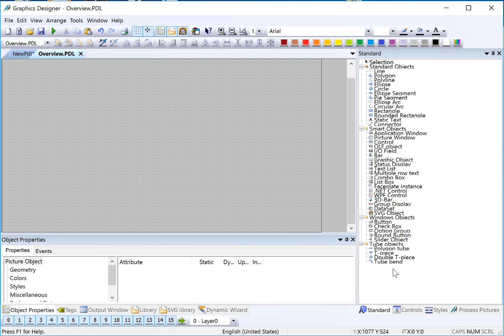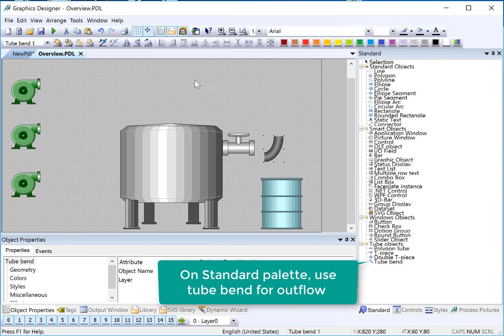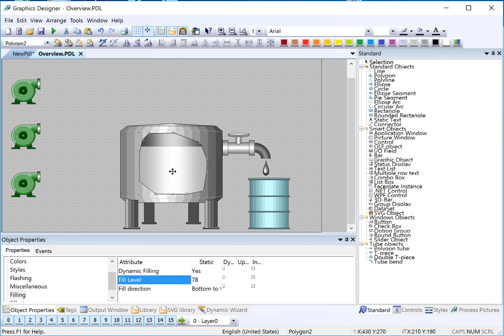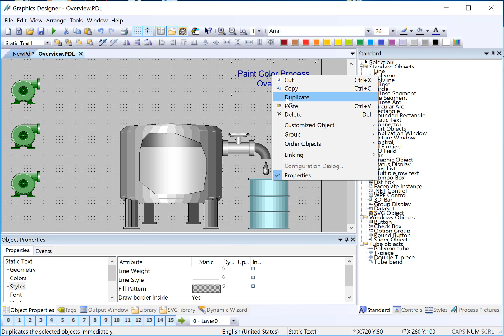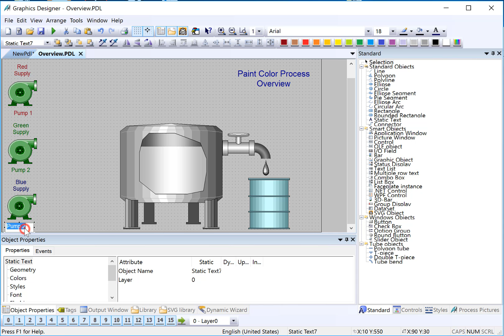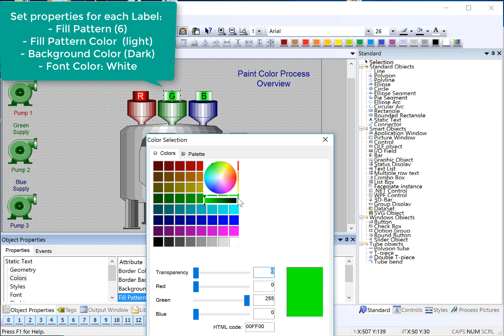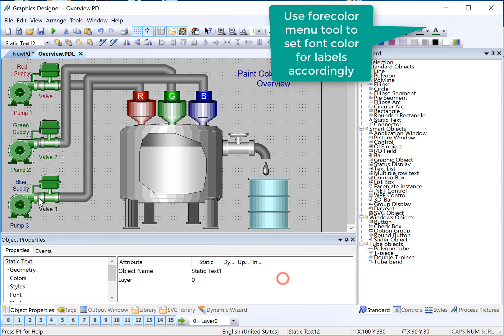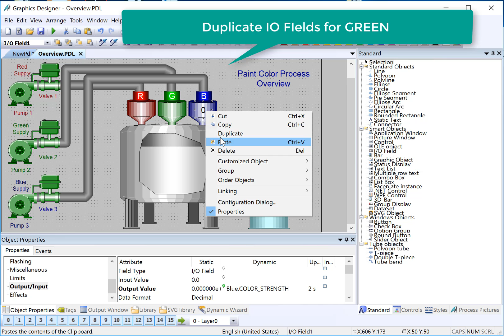WinCC v7.4 Step By Step #10: Create Overview Screen In Graphics Designer 🔭 🎨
This is # 10 in our WinCC v7.4 tutorial Step By Step series, a WinCC SCADA  Full Course. This tutorial is for beginners and advanced engineers.  This video shows you how to create the Process overview screen using Standard objects, the HMI Symbol Library and creating some custom designs in SIMATIC WinCC version 7.4 Graphics Designer.
00:00 Introduction
00:35 Select Siemens HMI Symbol Library object
00:47 access symbol properties
01:03 duplicate pump objects
01:15 Add Tank Object
01:35 Add 55 gallon Drum outflow
02:10 add outflow valve
02:39 Add custom fill window
02:51 how to use polygons
03:09 Add cool fill pattern to Polygon
03:41 add actual fill level
03:56 enable filling on polygon
04:26 add pump labels
07:43 Add Paint Hoppers
09:31 add Piping (you gotta see this)
10:33 Add Valve Objects
11:48 add color strength tags to hoppers